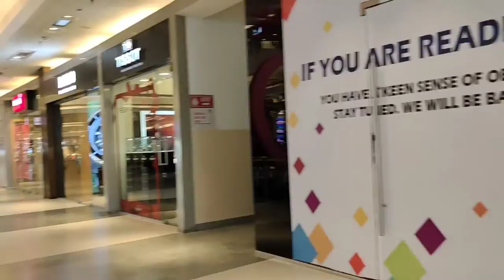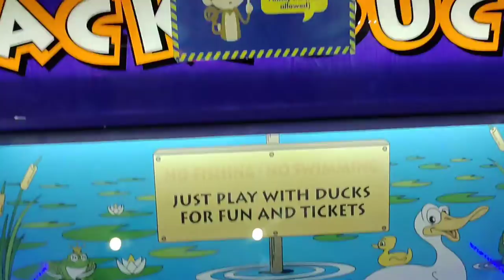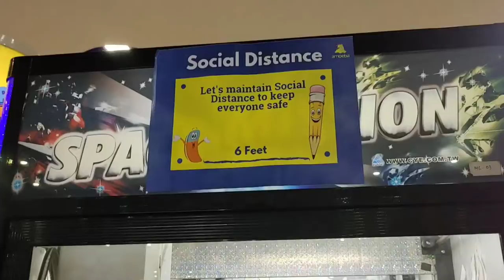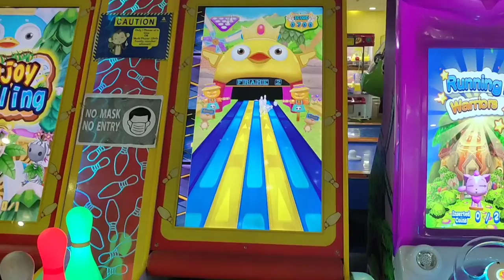Mani Square এ মা ছেলে মিলে জমিয়ে আনন্দ করলাম/Bengali blog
Hey everyone hope you are doing well.
Today I'm going to share some happy memories with you.

It's Mani Square.
The shops at Mani Square Mall include Spencers, Westside, E Zone, Collection-I, Amoeba and Scary House along with major brands like the United Colours of Benetton, Zodiac, Stanza, Eye-Plus,Reebok,Adidas,Lee Cooper,Levis, Little Shop,Raymonds, Strauss, ColourPlus and more. The restaurants at Mani Square Mall, apart from MC Donald's include CCD, Hoppipola, Chapter 2, Kaidi Kitchen, Haka, Flame 'N' Grill, Machaan, KFC, Subway to name a few.It has a shopping area of more than 196,095 square feet. It has 11 escalators.
Gamezone and Pvr Cinemas available.
parking also available.

It's located Kankurgachi beside Apollo Hospital EM Bypass road.
Nearest metro station-Bengal Chemical metro station.

Music in the video 👇
Vlog_No_Copyright_Music